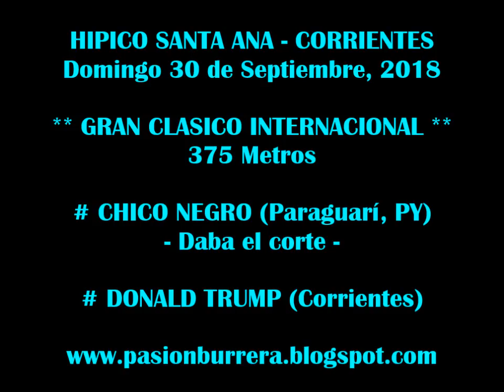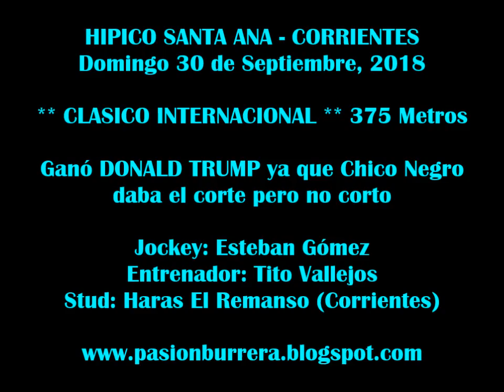# DONALD TRUMP: Clásico Internacional - Santa Ana (30-09-18)